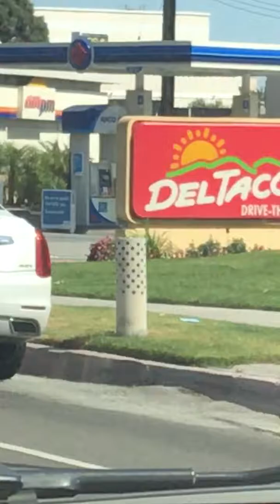5/5/18 Talking about what I observed at the dealership yesterday